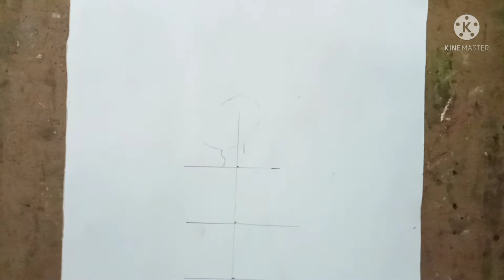how to draw a beautiful scenery runner. (রানার কবিতা অবলম্বনে একটি সুন্দর ছবি ছোটদের জন্য )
প্রিয় বন্ধুরা। আমার ইউটিউব চ্যানেলে স্বাগত।

আজ আমি তোমাদের জন্য রানার কবিতার রানার অর্থাৎ ডাক হরকরা আকরাম। আশা করি তোমাদের ভালো লাগবে।

এই ছবিতে আমি দাগ কেটে মানুষের ফিগার আকাঠি সহজভাবে দেখিয়েছি। প্রতি step-by-step যাতে তোমাদের বুঝতে কোন অসুবিধা না হয়। আশা করি আমার এই প্রচেষ্ঠা তোমাদের সাহায্য করবে।

title
# how to draw postman in village paath.
Human figure drawing step by step.
watercolor drawing with figure.
# watercolor village scenery.
একটি সহজ গ্রামের দৃশ্য।
# বহু গাছের সমন্বয়ে একটি গ্রামের দৃশ্য।
মানুষ আঁকা শেখো সহজে।
গ্রামের ডাক হরকরা।